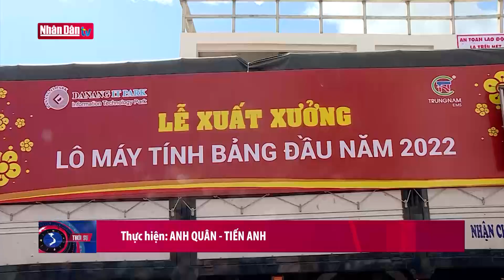Đà Nẵng xuất xưởng lô hàng máy tính bảng đầu năm 2022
Đà Nẵng xuất xưởng lô hàng máy tính bảng đầu năm 2022 | Truyền Hình Nhân Dân
1. Dự Báo Thời Tiết Hôm Nay